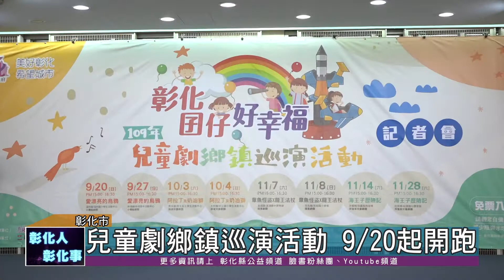109-09-15 彰化囝仔好幸福 9月至11月兒童劇鄉鎮巡演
「彰化囝仔好幸福─109年兒童劇鄉鎮巡演」今年邀請到四組兒童劇團，於9月到11月至8個鄉鎮巡迴演出，還有贈送精美小禮物，歡迎民眾帶著小朋友一起來參與。
今年兒童劇鄉鎮巡演活動邀請小青蛙劇團、海波兒童劇團、蘋果劇團以及萍蓬草兒童劇團，四組國內專業的劇團參與表演活動，歡迎民眾帶著小朋友前往參加，一起來感受滿滿的幸福。